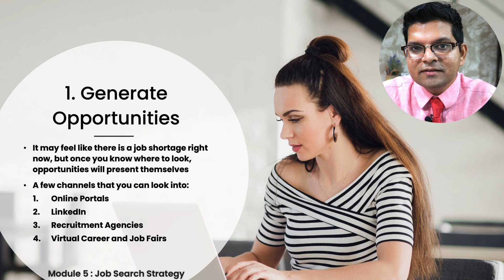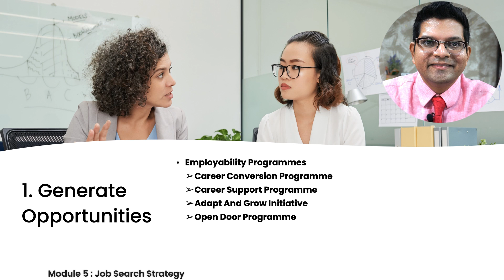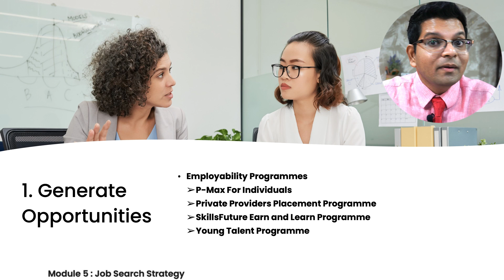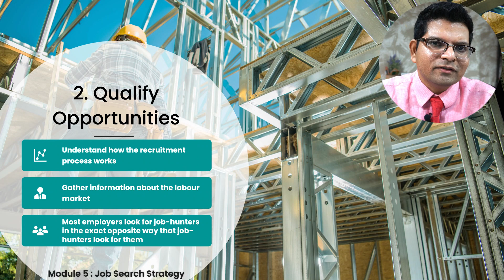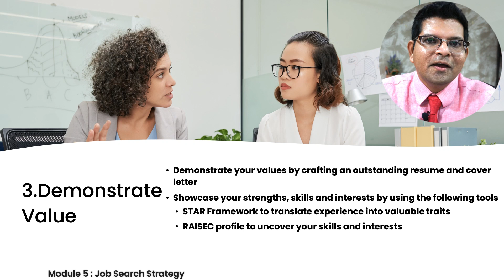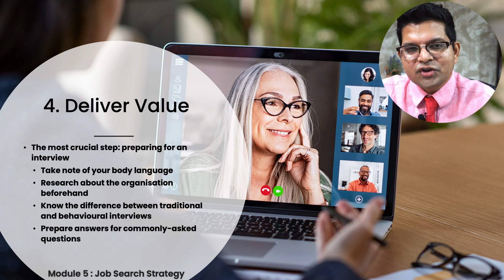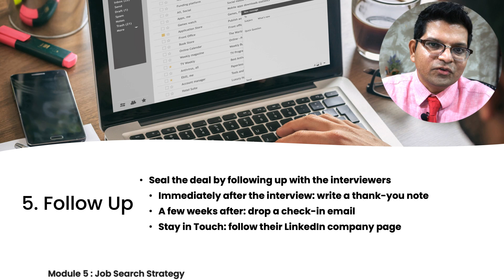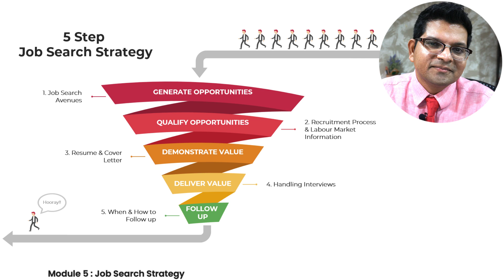Module 5 Job Search Strategies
A broad overview of the 5 levels of activities you need to look into to landing your dream job.